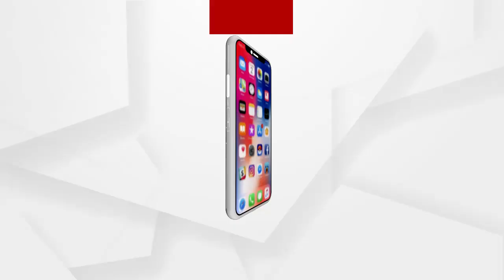ମୋ ସ୍ୱାମୀଙ୍କ ବୋମାମାଡ ପଛରେ ବିଧାୟକ ପ୍ରଣବ ବଳବନ୍ତରାୟଙ୍କ ହାତ ଅଛି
ମୋ ସ୍ୱାମୀଙ୍କ ବୋମାମାଡ ପଛରେ ବିଧାୟକ ପ୍ରଣବ ବଳବନ୍ତରାୟଙ୍କ ହାତ ଅଛି: ରିଲୁ ବେଉରା